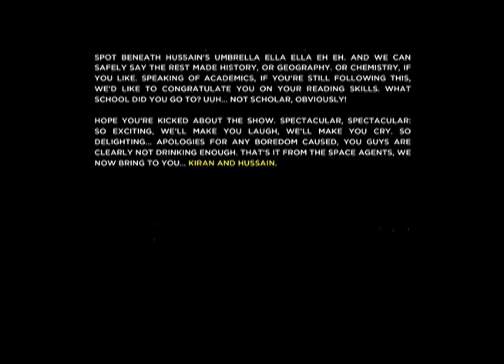Kiran Hussain Sangeet